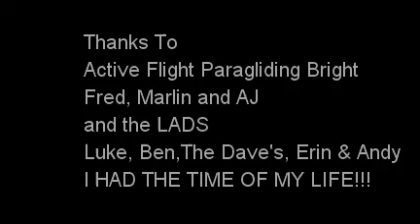Paragliding Bright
Paragliding with Active Flight Bright
Mystic Launch